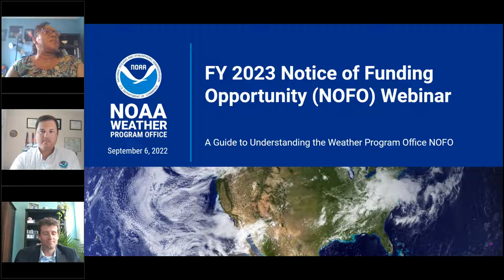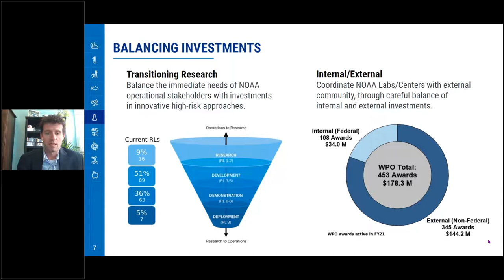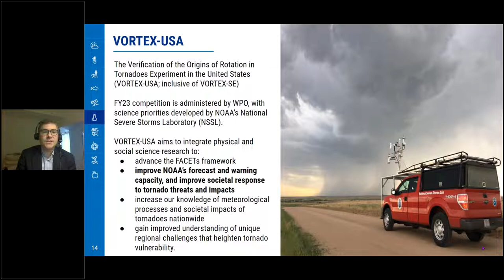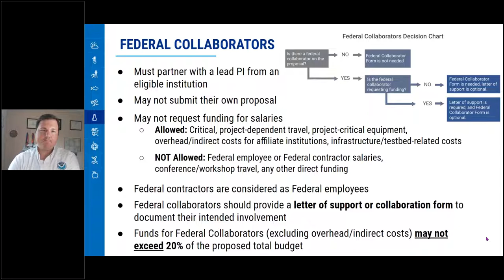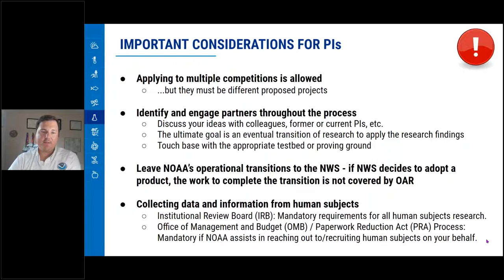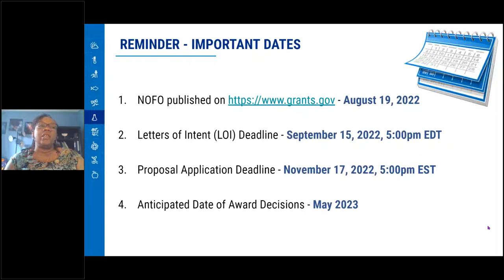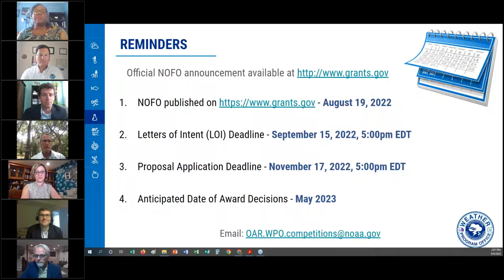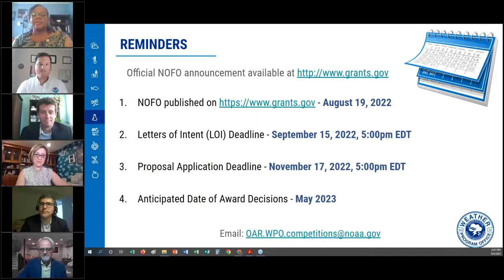NOAA Weather Program Office (WPO) FY23 Funding Opportunity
Speakers: John Ten Hoeve, WPO Deputy Director, WPO; Matthew Mahalik, WPO Research Transitions and Funding Opportunity Lead; Tamara Battle, WPO Policy and Partnerships Manager (moderator)

Abstract: NOAA’s Weather Program Office (WPO) Fiscal Year 2023 (FY23) funding opportunity is accepting proposals through November 17, 2022, as part of four grant competitions valued in total at approximately $13.5 million per year. The opportunity is geared toward researchers in academia, industry, cooperative institutes, and other non-Federal institutions, while also encouraging collaborations between NOAA and external researchers. In FY23, proposals are being accepted for the following competitions: Innovations for Community Modeling, Observations, Social, Behavioral, and Economic Sciences (SBES), and Verification of the Origins of Rotation in Tornadoes Experiment in the United States (VORTEX-USA; inclusive of VORTEX-Southeast). This webinar will provide insight into the funding opportunity, including tips on how to craft a competitive proposal.

Bios: John Ten Hoeve, PhD is the Deputy Director of the NOAA Weather Program Office (WPO), and is the lead author for WPO’s 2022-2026 Strategic Plan. Prior to WPO, John served as the Deputy Director of the Office of Organizational Excellence at NOAA’s National Weather Service, and led the development of the National Weather Service’s 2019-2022 Strategic Plan. John holds a B.S. in Meteorology from Penn State University, and a M.S. and PhD from Stanford University in Civil and Environmental Engineering.

Matt Mahalik is the Research Transitions Lead for the Weather Program Office (WPO) in OAR. Matt works to coordinate the planning and execution of the transition of science from OAR to other NOAA Line Offices and beyond, while also coordinating WPO’s annual Federal Funding Opportunity and Annual Operating Plan. His background is in severe weather research and development, particularly in weather radar and observations. Matt holds a B.S. in Meteorology from Penn State University, and a M.S. in Atmospheric Science from Texas Tech University.

Tamara Battle is the Policy and Partnerships Manager for the Weather Program Office (WPO), and is the lead for coordinating and overseeing various aspects of the Weather Research and Forecasting Innovation Act of 2017 (the “Weather Act”) and other weather policy topics for WPO and OAR. Tamara holds a B.S. in Environmental Science from Medgar Evers College, CUNY, M.A. in Geology from The City College of New York, CUNY, and M.S. in Atmospheric Sciences from Howard University, and is a doctoral candidate at Morgan State University in Environmental Engineering.